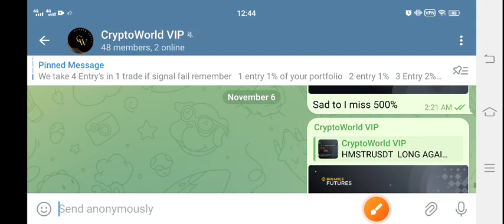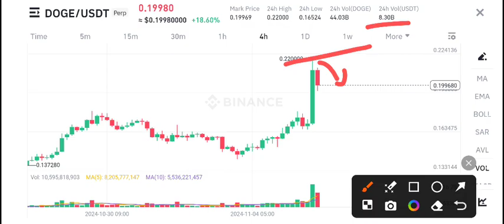Dogecoin Price Prediction! DOGE News Today! DOGE